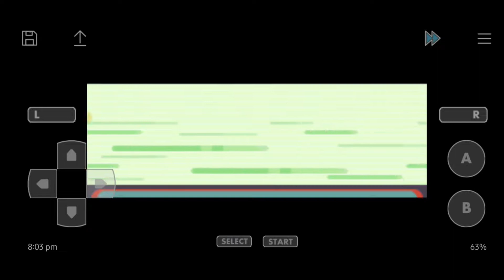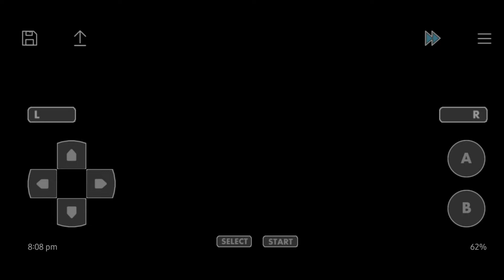PREPARING FOR MY FIRST GYM BADGE / POKEMON RUDY VERSION PART=3_/hunkpanda_gamer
HI GUYS

•DAILY VIDEO LIKE:-
°MINECRAFT
°BGMI
°ROBLOX
°MY LITTLE UNIVERSE
° AND OTHER GAMERS ALSO

•GUYS VIDEO AACHE LAGI TOH SHARE MY CHANNEL LINK TO YOUR FRIENDS